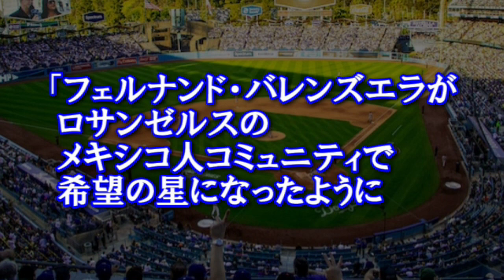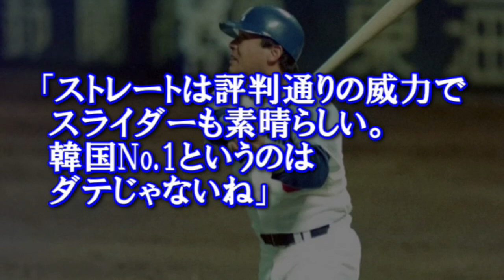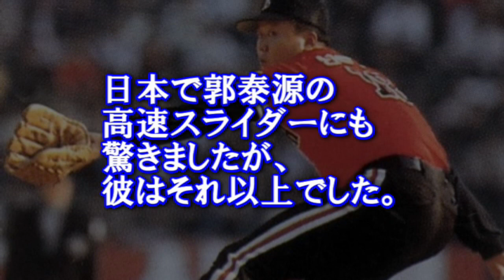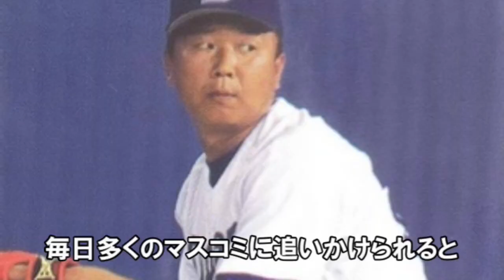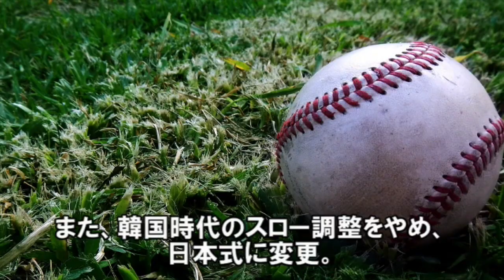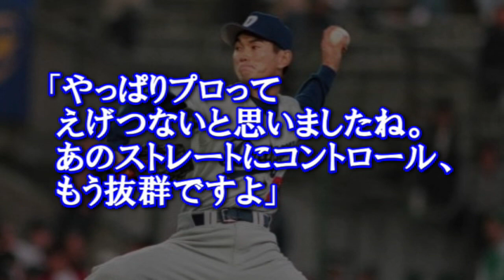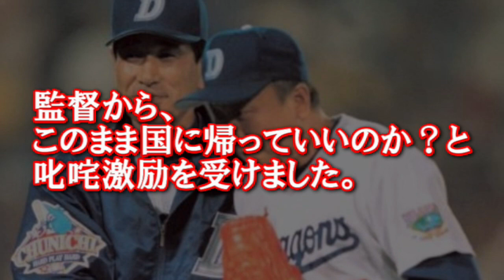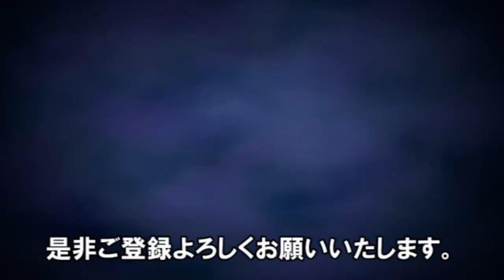【ソン・ドンヨル】韓国史上最高の投手と呼ばれた右腕は母国でやり残した事はないとNPBにやってくると中日の守護神となり名古屋の太陽とファンに愛されたKBOから日本移籍のパイオニア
ヤンキースからもオファーがあり
爆撃機と恐れられた韓国の至宝は
数々の偉業をひっさげて来日すると
闘将のもとで絶対的なクローザーとして
胴上げ投手になった助っ人

輝かしい実績がありながら尊大なところが
全くなくチームメイトと買い物や麻雀も
楽しんだ右腕は親日家として反感を買うも
自分を貫き通した名古屋のアンパンマン